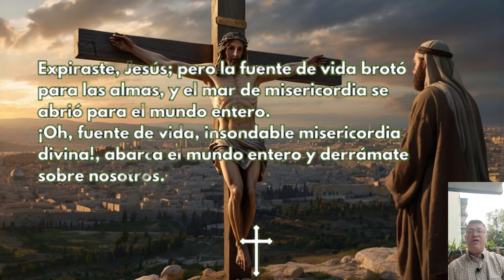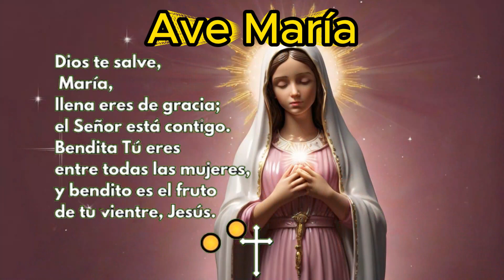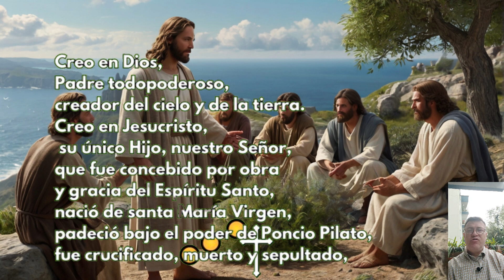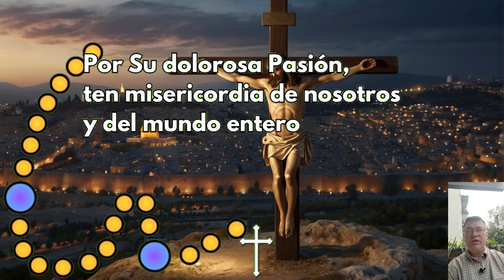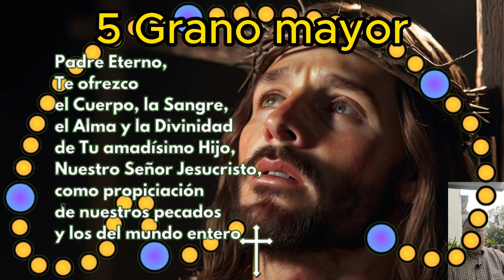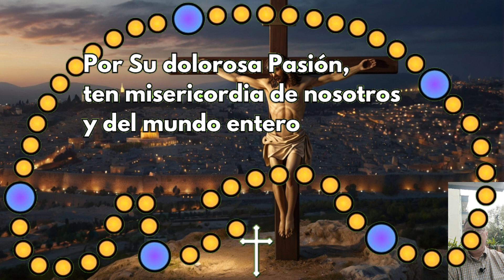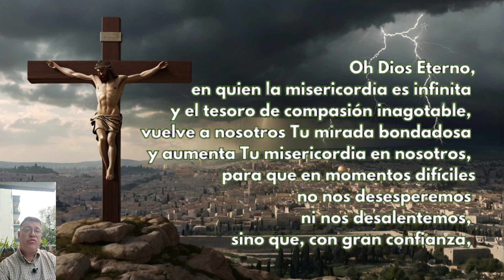Coronilla a la Divina Misericordia Jueves 6 de JUNIO 2024 Recemos Juntos Hoy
00:22 La Señal de la Cruz
00:39 Oración Introductoria
01:26 Peticiones Personales
02:20 Padre Nuestro
02:48 Ave María
03:14 Credo
04:06 Primer grano JUNIOr
04:23 1 Granos menores x10
05:44 Segundo grano JUNIOr
06:00 2 Granos menores x10
07:21 Tercer JUNIOr
07:38 3 Granos menores x10
08:58 Cuarto JUNIOr
09:15 4 Granos menores x10
10:36 Quinto JUNIOr
10:53 5 Granos menores x10
12:13 Invocación x 3
12:38 Oración para concluir

Videos relacionados

✝️ CORONILLA A LA DIVINA MISERICORDIA de HOY Lunes 9 de Marzo de 2024 🙏 RECEMOS JUNTOS HOY

LA CORONILLA DE LA DIVINA MISERICORDIA Jueves 6 de JUNIO de 2024

LA HORA DE LA MISERICORDIA Coronilla de la Misericordia y Santo Rosario de hoy Jueves 6 de JUNIO 2024

Coronilla de la Divina Misericordia 3 P.M Jueves 6 de JUNIO 2024 🙏✨ El Buen Dios

CORONILLA A LA DIVINA MISERICORDIA de HOY Jueves 6 de JUNIO de 2024 - SANTO ROSARIO

Coronilla de la Misericordia | Jueves 6 de JUNIO | Wilson TaJUNIO

divina misericordia
rosario de la misericordia
coronilla
a la divina
misericordia
de hoy
hoy
del día de hoy
dela divina
ala divina
divina
dela misericordia
Hora de la misericordia 10 de la tarde
Evangelio de hoy Wilson TaJUNIO
Evangelio de hoy Jueves
Misa de hoy Jueves